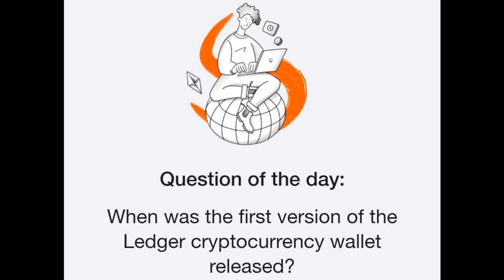Time Farm Answer Today 6 September | Oracle Of Time Answer 6 September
Time Farm Daily Quiz

Question: When was the first version of the Ledger cryptocurrency wallet released?
Answer: 1 July 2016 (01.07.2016)

Time Farm Answer 6 September
time farm oracle of time 6 September
Time Farm Answer Today 6 September
6 September time farm answer
time farm new update
time farm question 6 September